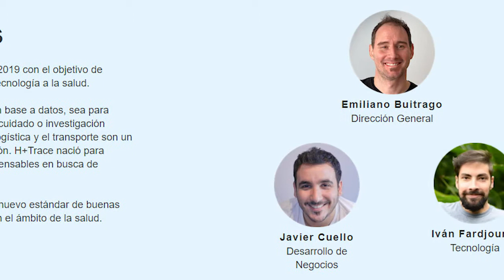RECONOCIERON A LA EMPRESA DE ALCANCE GLOBAL “H + TRACE”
El presidente del Concejo Deliberante, Lisandro Aguiar y el concejal José Rodríguez Bárcena, entregaron el dispositivo legal por el cual se declara de Interés Cultural y Educativo la actividad que realiza en el ámbito de la Tecnología de Innovación aplicada a la salud, la empresa de alcance global “H + Trace”.

La empresa fue fundada en el año 2019 con el objetivo de incorporar innovación y tecnología a la salud, buscando consolidar un nuevo estándar de buenas prácticas de transporte en el ámbito de la salud, siendo uno de sus creadores el jujeño Emiliano Buitrago, bioquímico, docente e investigador, a cargo de la Dirección General; también Javier Cuello,  a cargo del área de Desarrollo de Negocios e Iván Fardjoume, del área Tecnología.